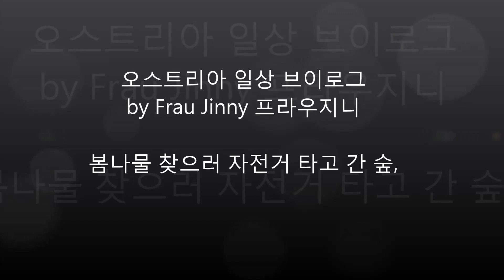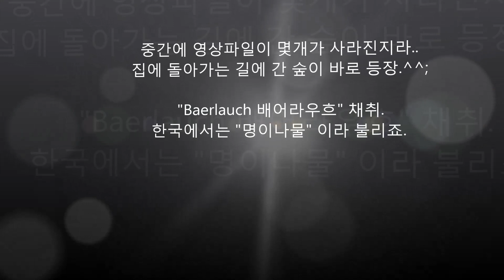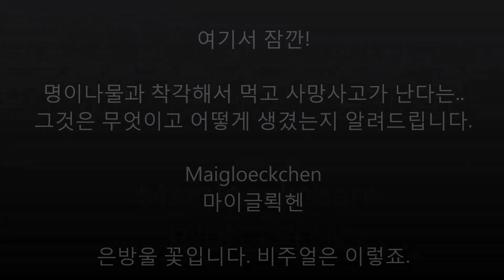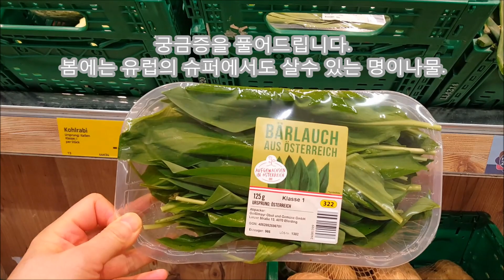[오스트리아일상][Austria vlog] 유럽 봄나물, 명이나물 Baerlauch! 슈퍼에서 살까? 숲에서 뜯을까?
오늘은 조금 멀리 나들이를 하기로 했습니다.

우리 집에서 조금 거리가 있는 숲으로 명이나물(Bearlauch 배어라우흐)를 따러 가는 길.

조금 더 가면 있는 이케아에서 아침을 먹고, 오가는 길은 자전거를 이동을 하니 여러 가지 일을 한꺼번에 할 수 있는 좋은 기회인거죠.

자전거 타니 운동 되고, 훈제연어가 나오는 아침 메뉴를 저렴하게 먹을 수 있으니 좋고, 거기에 명이나물 왕창 따다가 김치를 만들면 좋고!

한 번에 몇 가지 일을 할 수 있는 좋은 조건이라 아침부터 달린 날입니다.^^